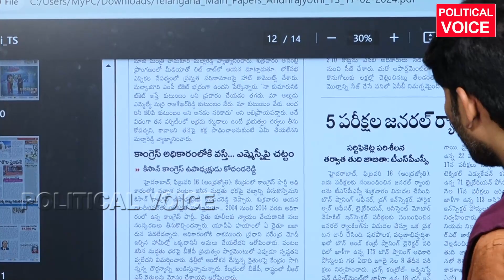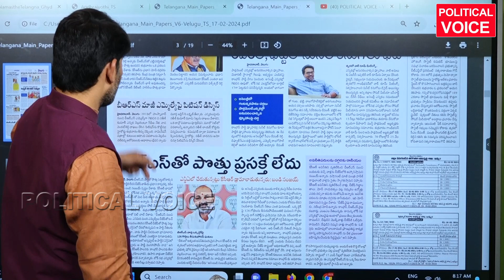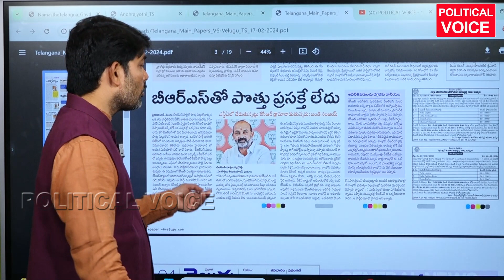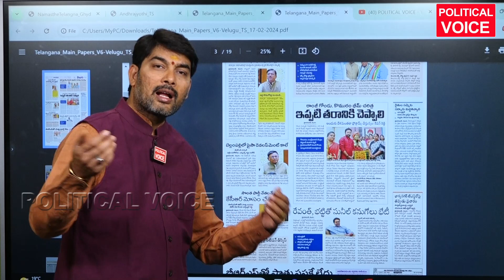బీజేపీ తో BRS పొత్తు పై ఎందుకు ప్రచారం జరుగుతున్నది? MALLAREDDY COMMENTS BJP